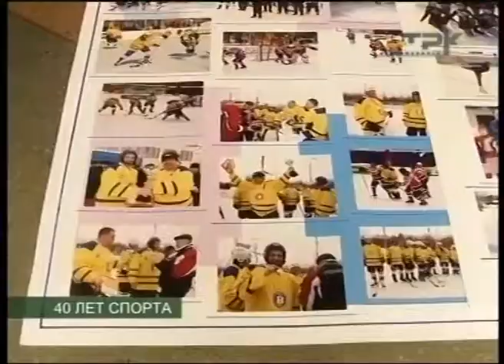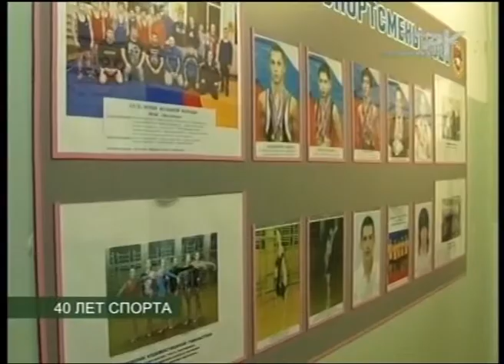40 ЛЕТ СПОРТА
40 ЛЕТ СПОРТА